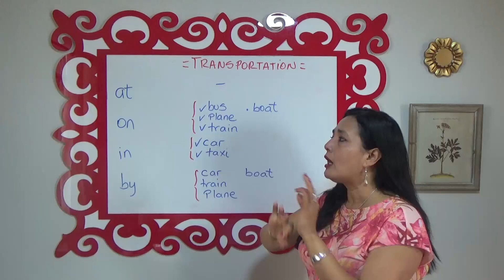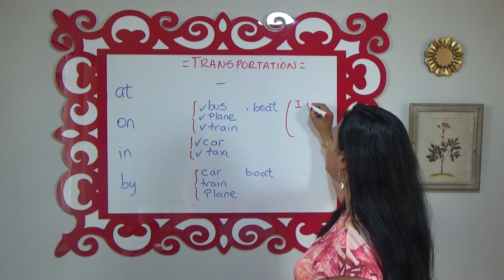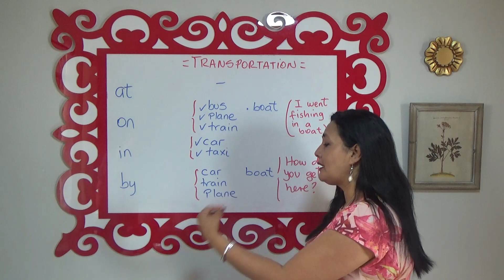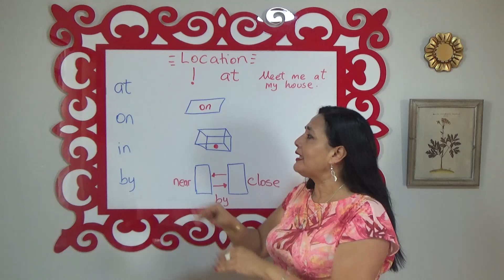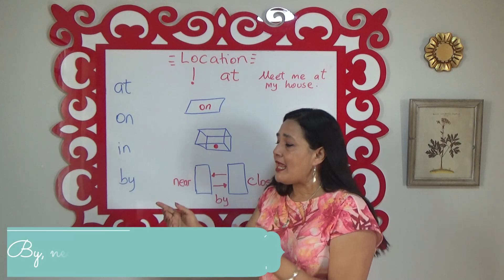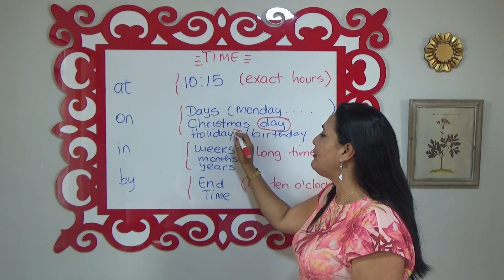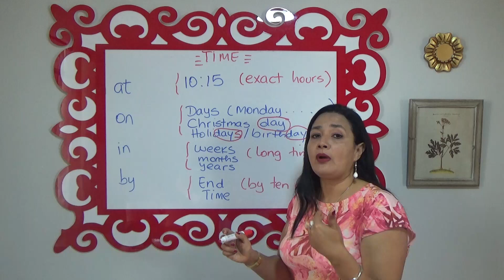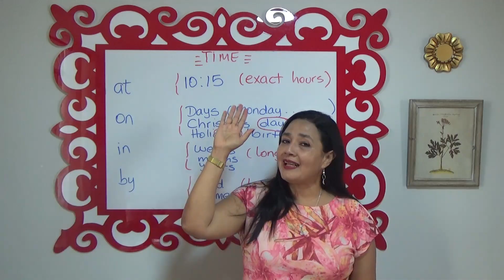English Grammar: The Prepositions ON, AT, IN, BY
English for Beginners: Prepositions are short words that help us express location, time, and other relationships between people and things. Some examples of prepositions are: on, at, in, and by. Do you know how to use them? For example, do we say, "I am on a taxi" or "in a taxi"? Do you like to travel "in a plane" or "by plane"? After watching this simple but useful lesson, you will know exactly which preposition to use in any situation.
Thanks for your preference!